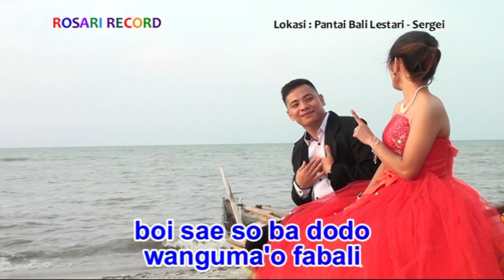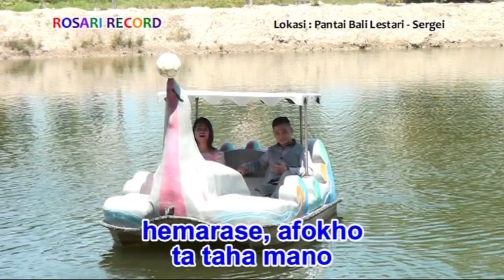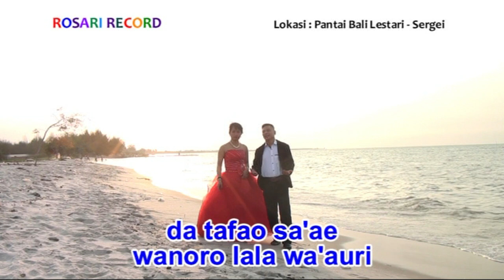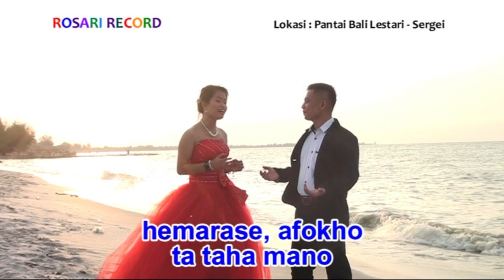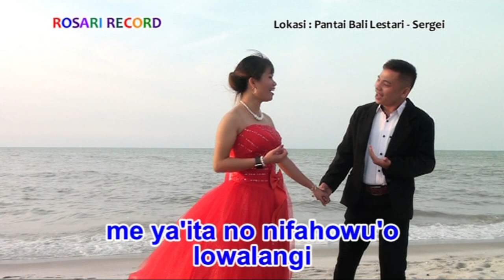Lagu Nias 2019 - NIFABUO (Official Musik & Video)